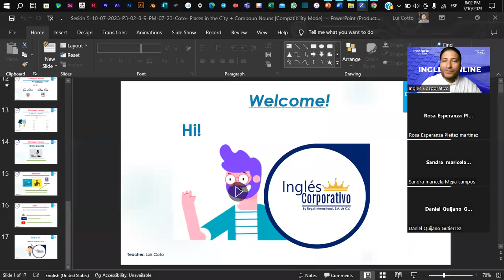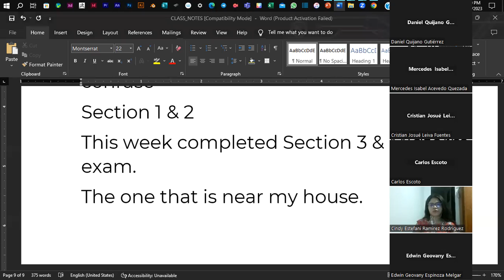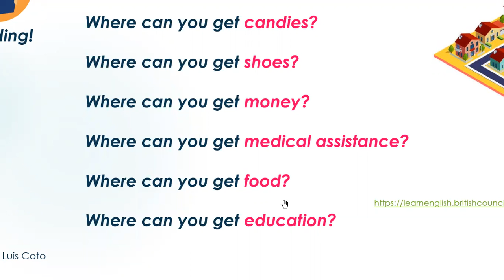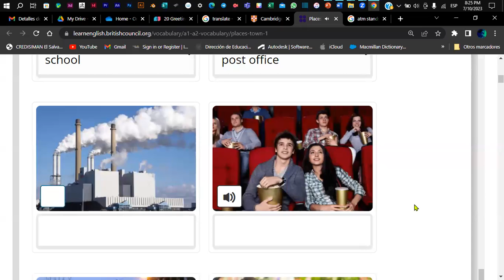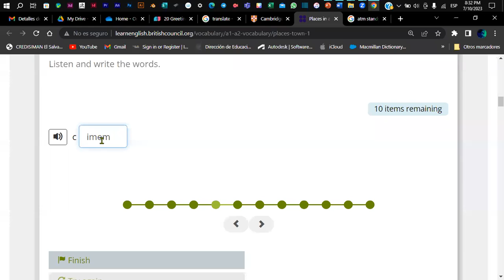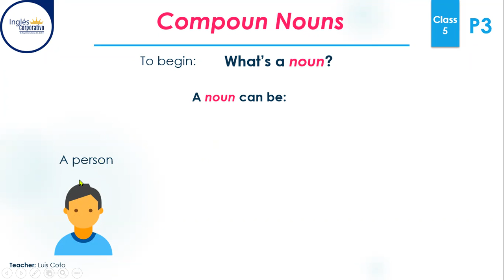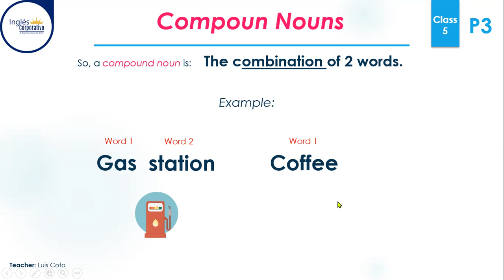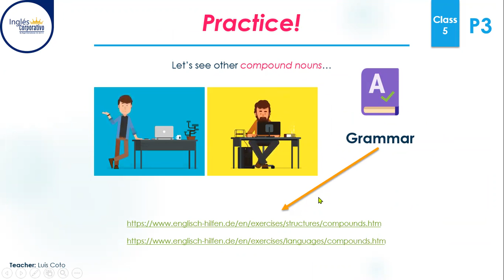Sesión 5-10-07-2023-P3-02-8-9-PM-07-23-Coto- Places in the City + Compoun Nouns.